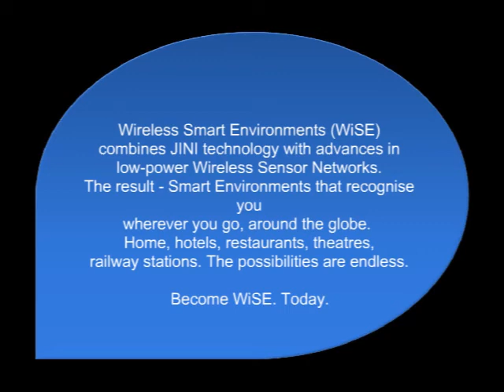wise.mp4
WiSE, short for Wireless Smart Environments is an effort to realize Mark Weiser's dream of 'smart environments'. WiSE uses wireless sensor nodes communicating in Zigbee protocol. Smart environments is a technological concept that, according to Mark Weiser is "a physical world that is richly and invisibly interwoven with sensors, actuators, displays, and computational elements, embedded seamlessly in the everyday objects of our lives, and connected through a continuous network".